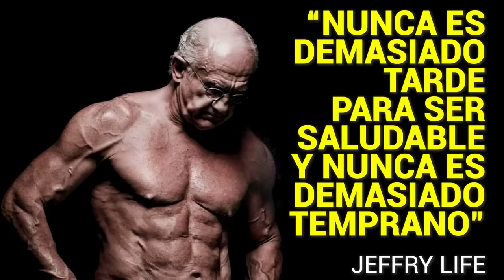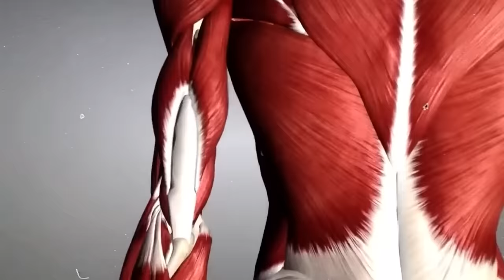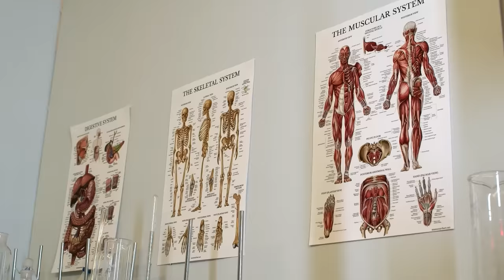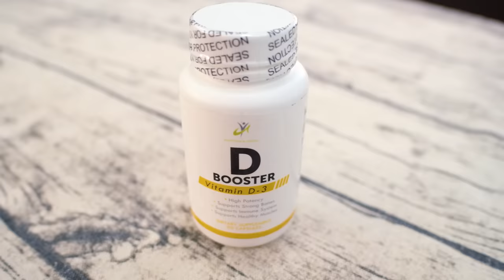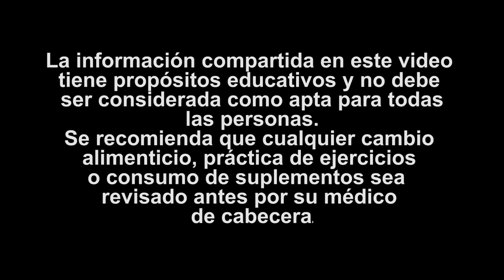Jeffry Life (84 años) ASI Es Como se Pierde Peso y Se Gana Salud | Transformación y Motivación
Descubre cómo Jeffry Life, a sus impresionantes 84 años, transformó su vida y logró perder peso de manera efectiva, ganar salud y sentirse rejuvenecido. En este vídeo, te compartimos su increíble historia de éxito y motivación, así como sus secretos para mantenerse en forma y activo en la tercera edad. Aprende valiosos consejos sobre ejercicios, nutrición y estrategias que puedes aplicar para mejorar tu calidad de vida a cualquier edad. ¡No te pierdas esta inspiradora historia de transformación fitness y empieza tu propio camino hacia una vida más saludable!

00:00 Quién es Jeffry Life
00:42 Su lema ganador
00:47 Dejar esto para él fue primordial
00:59 Su entrenamiento
01:23 Esta fue su motivación
01:59 Así pudo superar las dificultades
02:31 Su plan de alimentación
03:59 Su éxito fue gracias a ellos
04:55 Lo que toda persona necesita cambiar en sus vidas
05:54 Esto es lo que dice el Jeffry sobre la masa muscular
06:13 Reglas de oro de Jeffry para la pérdida de peso
07:10 Cuántas veces va al gym en la semana?